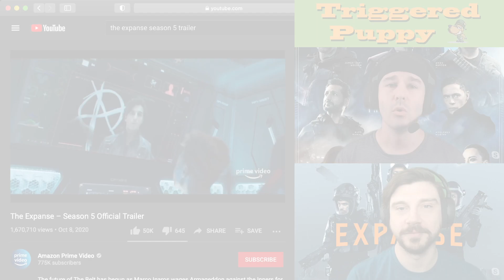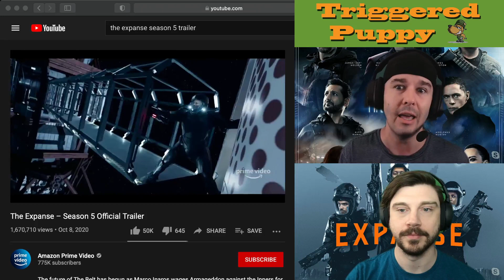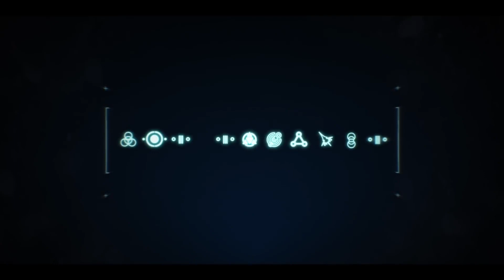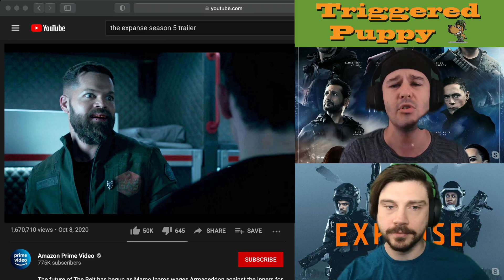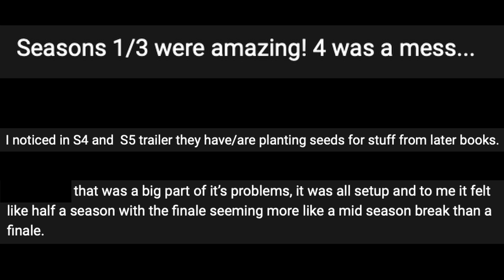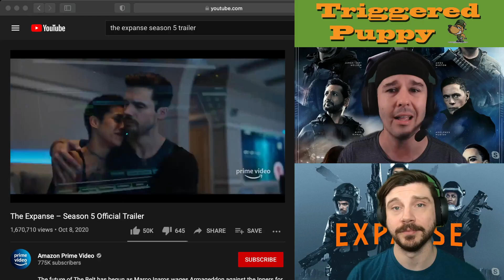The Expanse Season 5 preview! Cas Anvar Fired?!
The Expanse Season 5 preview! Chris and Frankie discuss the firing of Cas Anvar, the "new" release schedule for the episodes, and of course the season itself and what to expect. Many said that Season 4 was too much setup...
Does that make you extra hype for Season 5 pay-offs?!

What’s your take? Let us know!